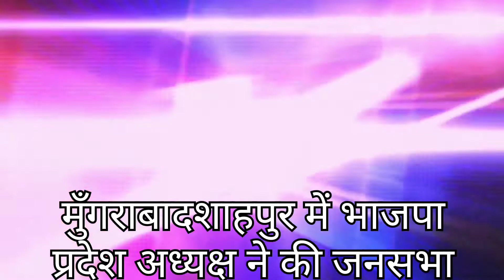जौनपुर के मुंगरा बादशाहपुर में भाजपा प्रदेश अध्यक्ष स्वतंत्र देव सिंह की जनसभा